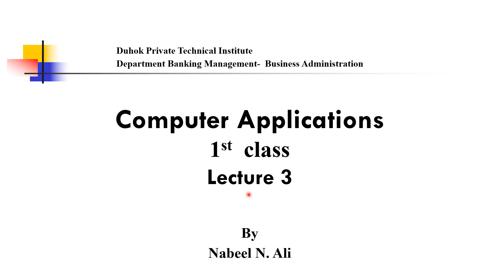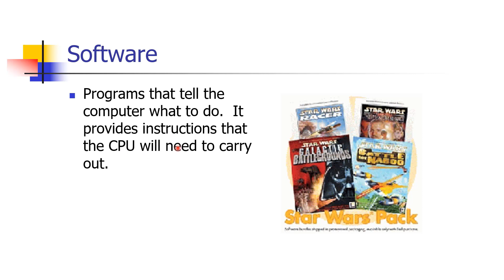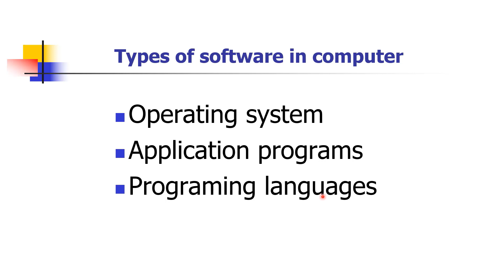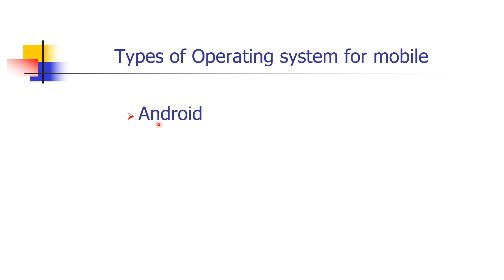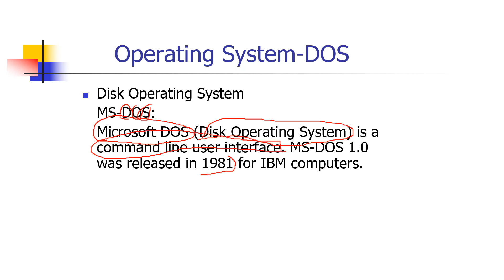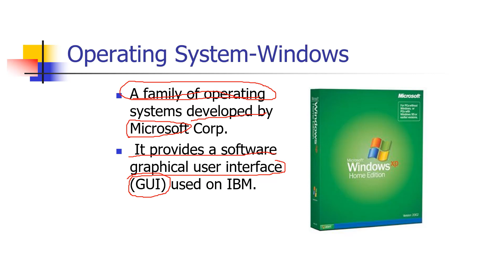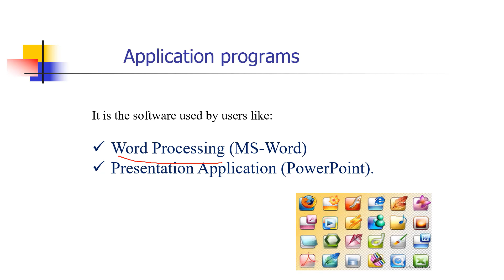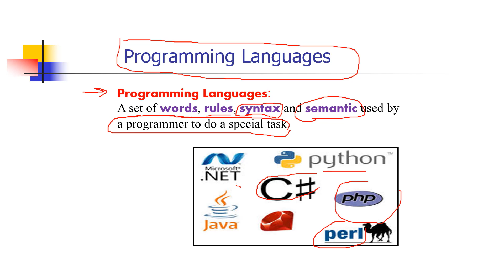computer theory lecture 3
Microsoft Office Excel - 1 - User Interface
computer theory - lecture 5
computer theory -lecture 4
word 8 - insert - design table
word 7 - insert - insert table
word 6 - Insert- pages group
word 5 - Home group- styles & Editing
word 4 - Home group- paragraph
word 3 - Home group - font
word 2 - Home group - clipboard
word 1 - user interface
windows - step 7 (create folder - copy - cut + paste)
windows - step 6 (personalize)
windows - step 5 (display settings)
windows - step 4 (icons view and sort)
windows - step 3 (computer properties)
windows - step 2 (taskbar)
windows - step 1 (desktop)
computer theory - lecture 2
computer theory - lecture 1
lecture 8 - C++ programming language (Switch & Case statement ) Nabeel N. Ali
lecture 7 - C++ programming language (Else if statement ) Nabeel N. Ali
lecture 6 - C++ programming language ( If & Else statement ) Nabeel N. Ali
lecture 5 - C++ programming language (single if statement ) Nabeel N. Ali
PowerPoint 3 (home part 2) Nabeel N. Ali- Nabeel Ali- نبیل نعمان
powerpoint 2 (home part 1) Nabeel N. ALi
lecture 4 - C++ programming language (Cin)
lecture 3 - C++ programming language (cout part 2)
lecture 2 - C++ programming language (cout part 1)
lecture 1 - C++ programming language (codeblocks)
PowerPoint 1 (introduction) Nabeel N. Ali - Nabeel Ali
Nabeel Ali
Nabeel Noman Ali
Nabil naman Ali
Naaman ali
Nabil noman ali